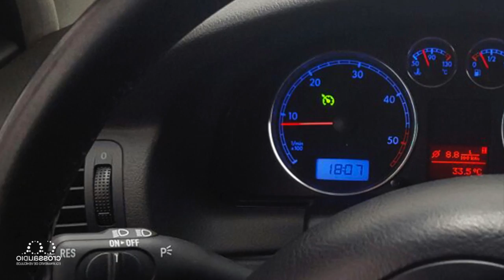WV PASSAT 2004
INSTALACIÓN CONTROL DE VELOCIDAD DE CRUCERO ORIGINAL